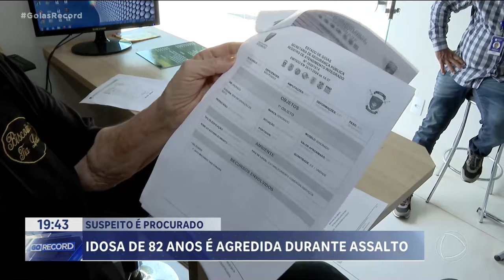IDOSA DE 82 ANOS É AGREDIDA DURANTE ASSALTO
NÃO É DE SE ESPERAR QUE UM BANDIDO SEJA BONZINHO JÁ QUE SE TRATA DE UM CRIMINOSO. MAS TEM BANDIDOS MAIS CRUEIS DO QUE OUTROS. UM DESSES,  ASSALTOU UMA LANCHONETE AQUI EM GOIÂNIA E AGREDIU COM VIOLÊNCIA A DONA DO COMÉRCIO, UMA SENHORA DE 82 ANOS.